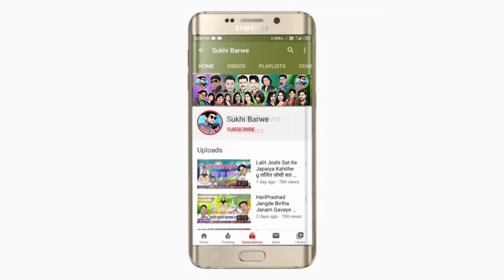Jhulna Gadhe He Angna New Jas Geet Rameshwar Rajput झुलना गढ़े हे अंगना Chhattisgarhi Gana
Song ~ Jhulna Gadhe Angna
Male ~ Singar Rameshwar Rajput
Female ~ Singar
Lyrics ~ Aman Rajput
Recording ~ Bheema Music Studio Kawardha CG 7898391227
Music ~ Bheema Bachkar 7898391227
Genral ~ Original
Released ~ 01-10-22